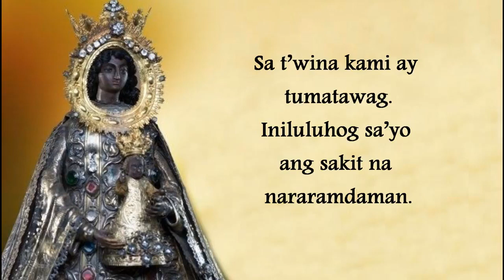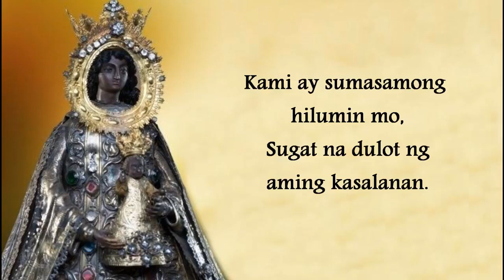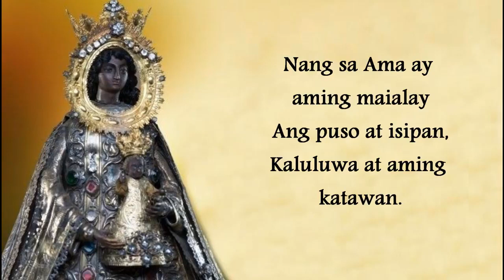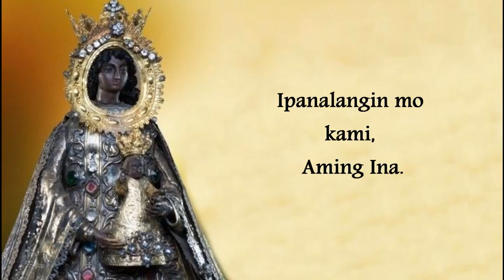La Salud Hymn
Listen to the hymn to Nuestra Señora de la Salud (Our Lady of Health)